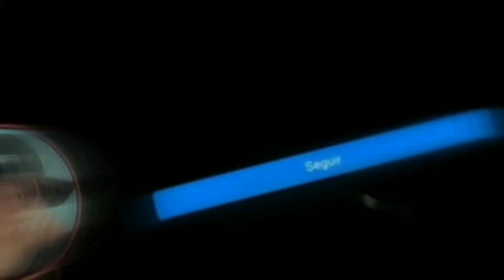VOCÊ FALOU QUE IA ME DAR E IA SER UM VUCO VUCO BOM, BOLADÃO VOLTEI PRA CASA - FUNK TIKTOK 2023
🛎🎬 SUA INSCRIÇÃO ESTARÁ AJUDANDO NA RELIZAÇÃO DO MEU SONHO! 💥

 TAGS IGNOREM⤵️

 funk light 2023 , funk light agosto, funk light julho, funk light 2022 com grave, funk light 2023 junho, funk light 2024 Mix, funk l

00:00 - SE INSCREVA NO CANAL
01:00 - ASSISTA ATE O FINAL
02:00 - DEIXA O LIKE E COMPARTILHA
02:10 - MANDA NO PIX 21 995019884